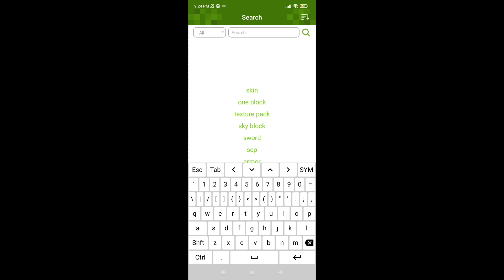4 Super Amazing Mods for Crafting and Building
4 Super Amazing Mods for Crafting and Building

Want shoutout ?
Comment some ideas